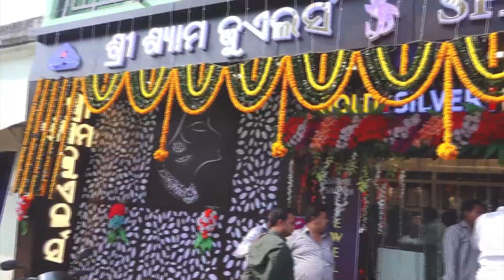ମଧ୍ୟ୍ୟାହ୍ନ ଭୋଜନଅଣ୍ଡା ଚୋରୀ କରି ନେଉଥିବା ବେଳେ ଧରା ପଡିଲେ ଶିକ୍ଷୟତ୍ରୀ